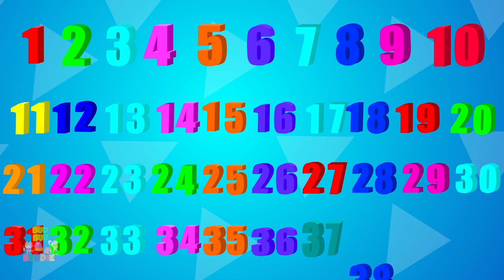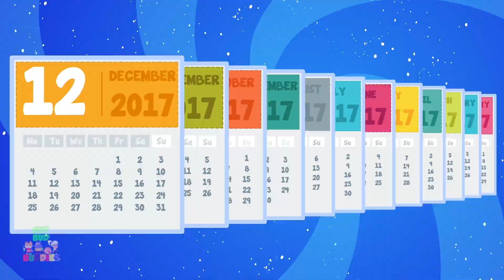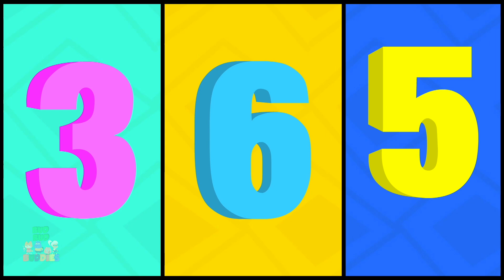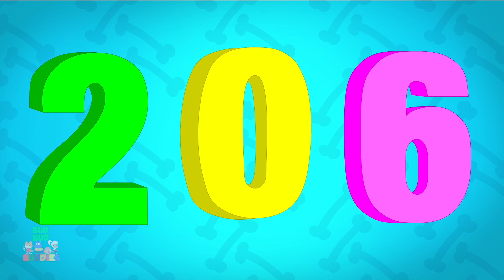Learn Counting 1 to 40 + More Kids Learning Videos by Bud Bud Buddies